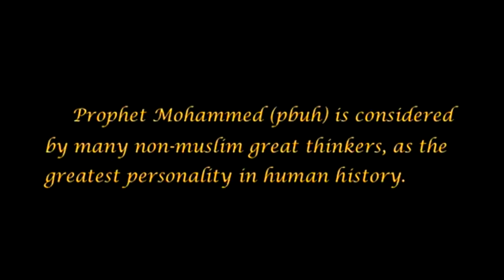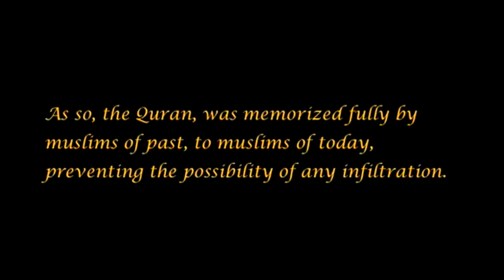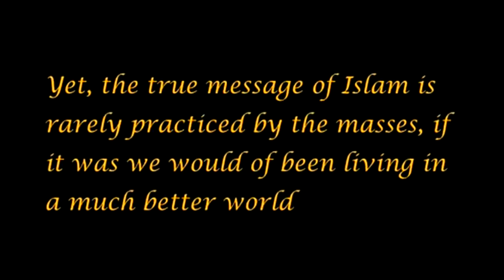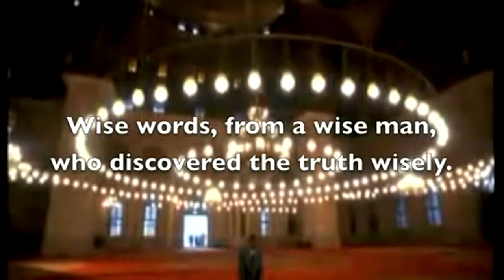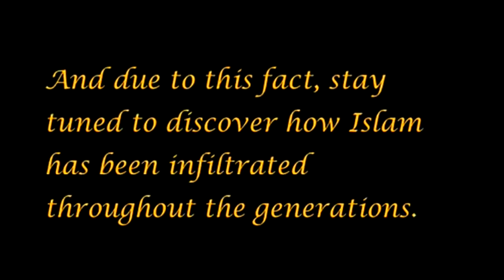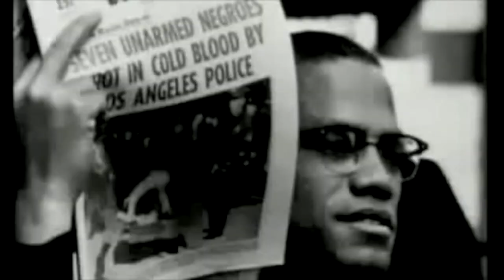The Arrivals - Part 38 - The Story of Islam (HD 1080p)